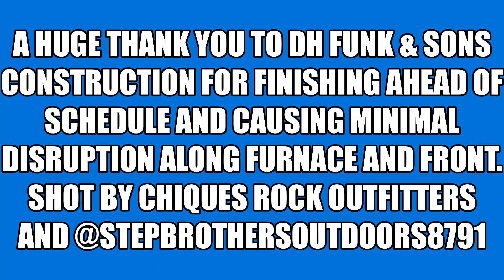Furnace Road Project3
Furnace Road/Front Street / Northwest Lancaster County River Trail improvements, Marietta Pennsylvania.